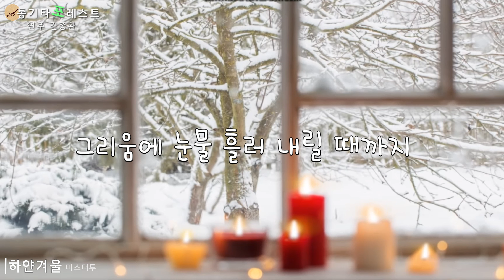하얀 겨울 (White Winter) 미스터투│기타연주 김종완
언제부터인지 그댈 멀게 느낀 건
다른 누군가와 함께 있는 걸 본 후
하얀 눈이 내린 겨울밤에
그의 품에 안긴 모습이
나의 가슴 속에
너무 깊이 남아있기 때문에
힘든 이별이란 말을 전할 수밖에
아무 생각 할 수 없어
그저 돌아설 뿐
조금 기다려줘 나를
아직 내겐 너무나
가슴 벅찬 일인걸
다시 사랑할 수 있을 때까지
그대 생각해줘 나를
지난 겨울 어느 날
함께 지내왔던 날들을
그리움에 눈물 흘러 내릴 때까지

언제까지일까 그댈 잊고 사는 건
이미 나를 잊은 채로 살고 있을까
지금 다시 눈이 내리지만
아무 말도 없는걸
그댈 보고 싶은 마음에
난 다시 생각하지만
그 날 그 모습을 잊을 수가 없기에
아무 생각할 수 없어 그저 기다릴 뿐
이해할 수 있을 때까지
그대 기다릴 수 있다면
그리 오랜 시간만은 아닌걸
하얀 눈을 맞으며
홀로 서 있는 모습을

아직 내겐 너무나 가슴 벅찬 일인걸

나를 이해할 수 있을 때까지
그리 오랜 시간만은 아닌 걸

이제 돌아와줘 내게

작사 Author :         오동석
작곡 Composer :  오동석
편곡 Arranger :     김종완 (Kim Jong wan)